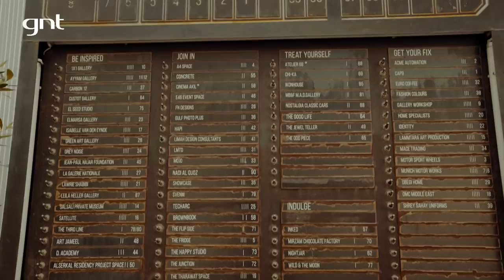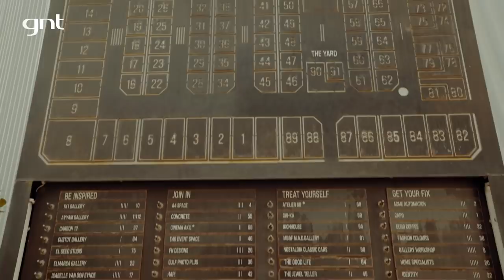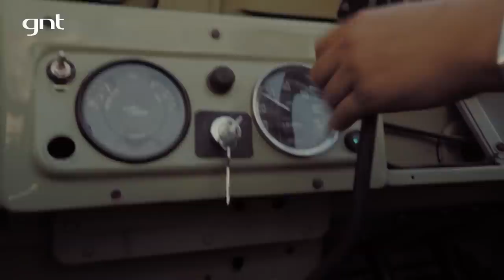Dubai: luxo, gastronomia e cultura | Pedro Andrade | Roteiros pelo Mundo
O vídeo de hoje nos leva aos Emirados Árabes, mais exatamente na luxuosa Dubai! ✈
Pedro Andrade conhece a cidade do passado e a do presente, com direito a galerias de arte, feiras, um passeio no deserto e muita gastronomia local 😍

Vamos embarcar nessa?
Dá like no vídeo e comenta o que achou do vídeo!